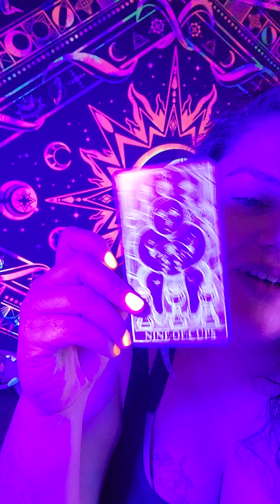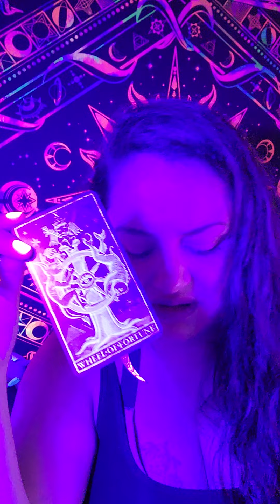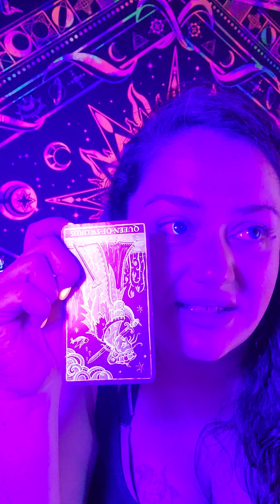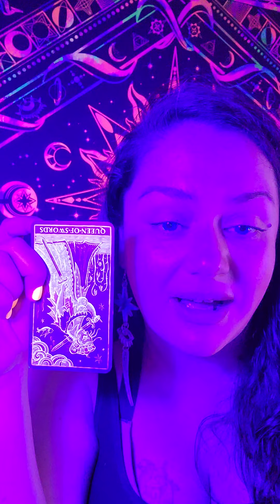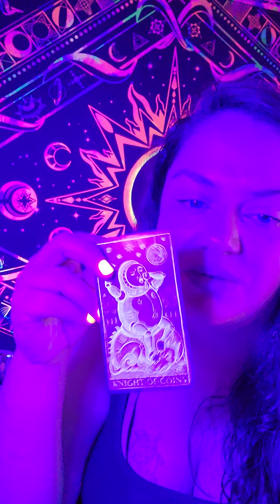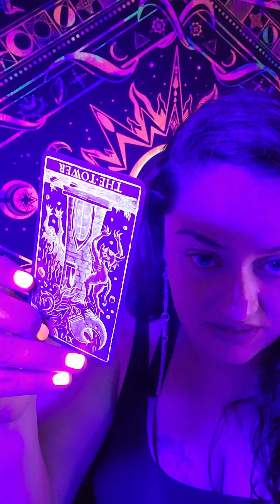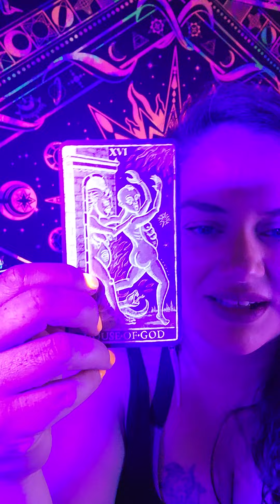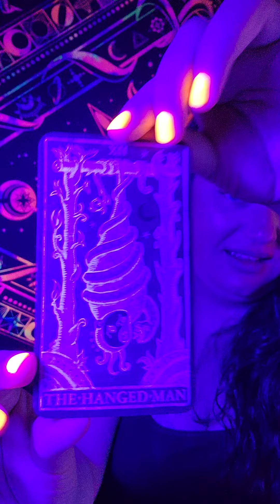♉️ Taurus ♉️ Mid-month general reading 💫